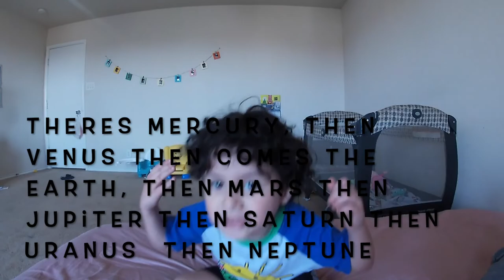First vlog!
hi guys, if you are here that means you somehow stumbled into our YouTube channel. this channel will be 100 thousand percent kid friendly.

Edit: I don’t know why the video randomly cut off at the end, it still had 2 more minutes to go sorry about the random cut off!